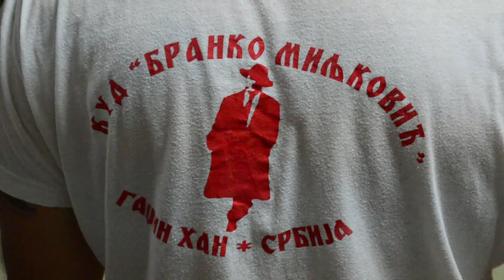Uveliko se vrse pripreme za predstojece nastupe.KUD Branko Miljkovic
Ukratka emisija o pripremama za ovu sezonu i dobrodoslica novim clanovima Drustva.

Zabranjeno je svako javno koriscenje video ili audio zapisa bez dozvole autora delo je zasticeno i poseduje vlasnistvo